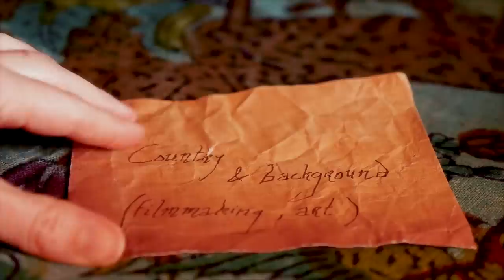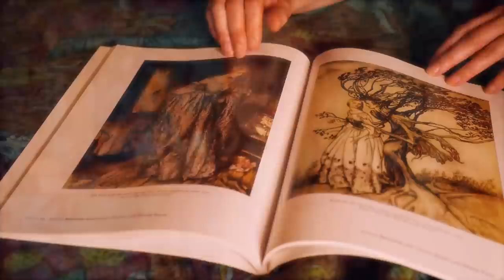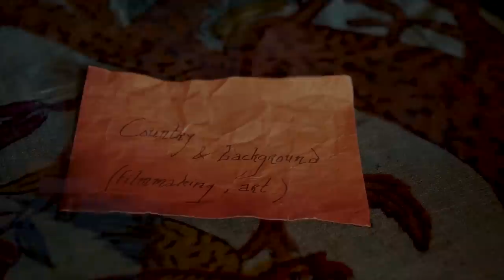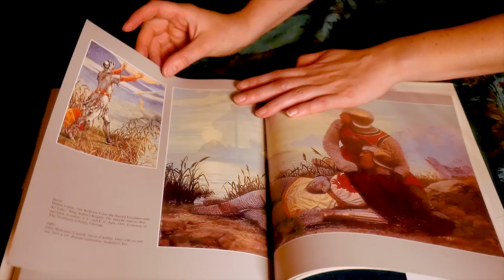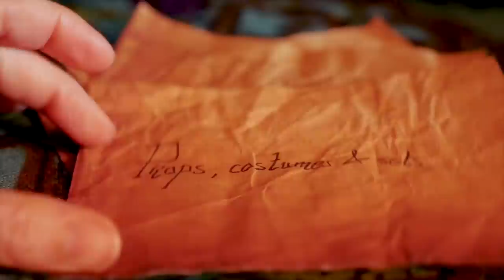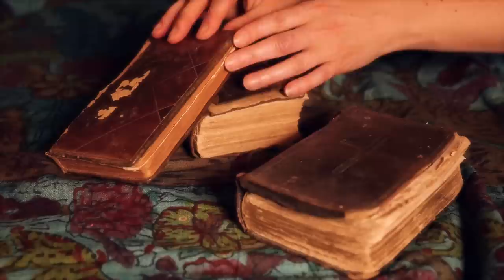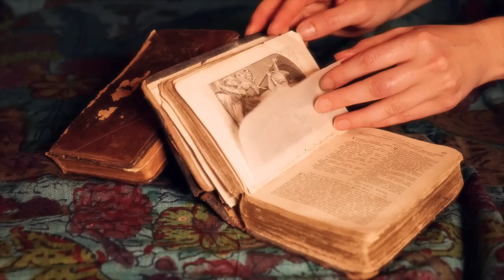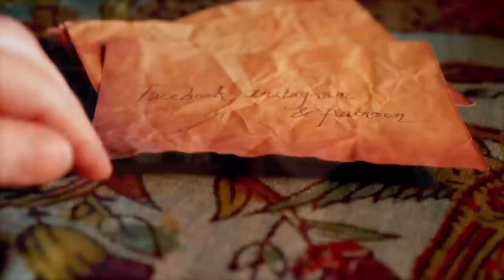30k Q&A and Props Sounds | ASMR (soft spoken, french accent, soft music & various triggers)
Hello ! And thank you for joining this Q&A video 😀 A huge thank you for all the questions you asked, I tried to answer as many as possible. Here is what I cover (with questions asked in the community post) :

00:00 Intro

01:51 About my accent, country, background, filmmaking & art experiences, day job
- Are you an actress or producer ? by Robert Hazen
- How do you have such a high production value (supposedly)? by Ashutosh Tripathi
- What got you in to drawing/painting/etc? How long were you practicing art? Did you have any formal training or were you all self taught? Why did you choose to stop? by Nicole Erjavic

05:17 ASMR story

07:26 My inspirations and channel’s plans
- What fictional stories or environments inspire you the most? By xXInvisible_bOATMOBILEXx
- What your inspiration for the historical inspired roleplays was? By Esmee Bennett
- Are you willing to introduce rpg/fantasy lore into your videos ? by Vide-o
- What are your future plans for the channel? by Kaitlin Moore
- What about book narrations? by Robert Hopkind

13:51 About props, costumes, sets (with props sounds!)

18:44 Video steps

19:42 Social media
- Do you have a Facebook or Instagram page? By Leo Price

Whispering Rose (deleted channel)

… And more !

MY GEAR :
‣ Camera : Panasonic Lumix GH4
‣ Lens: Panasonic 12-35mm / 2.8 F
‣ Microphones : Sennheiser MK4 + Zoom Hn4pro
‣ Tripod : K&F Concept